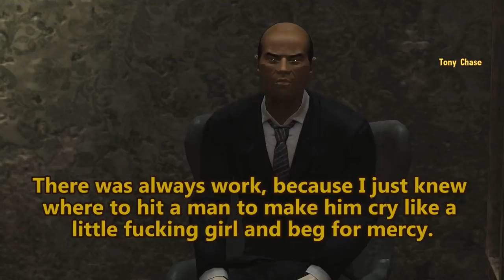Fallout New Vegas - Doomfist and Hardcore Pete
Doomfist. Hardcore Pete. Dyson Sphere Pole Dancing.

Mods used:
Mossberg 590
Doomfist Companion
Hardcore Pete Companion
Alchestbreach Crier
Interesting NPCs
Project Nevada
Courier Vests
NCR Doggie Buddies
Fellout
NPCs Travel
Gun Runners Actually Run Guns
Helpless Falling
Killable Kids
Portable Campsite
Quick Hacking
The Groovatron NV
Unlimited Companions
New Vegas Uncut
PipBoy 2500
No NPC Compass Ticks
Hope Lies
Vincent Vincent
The Inheritance